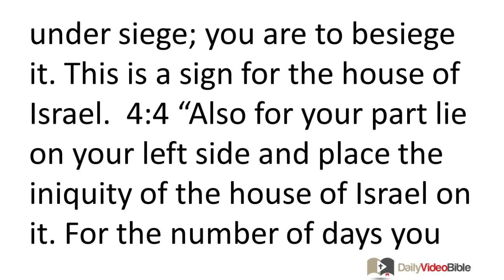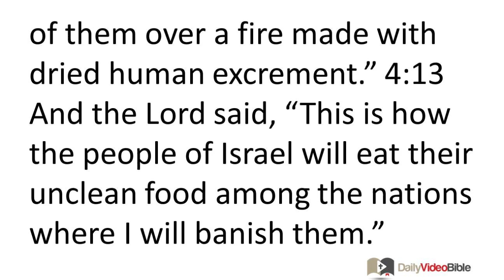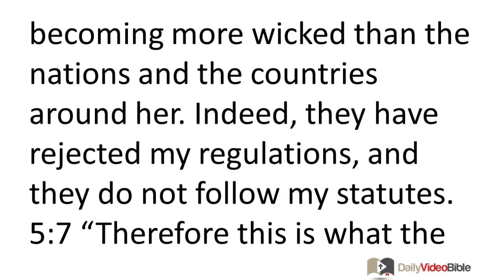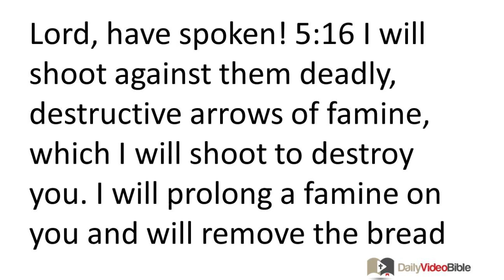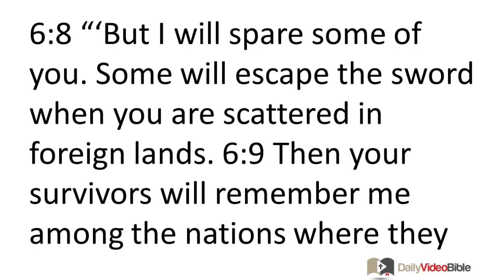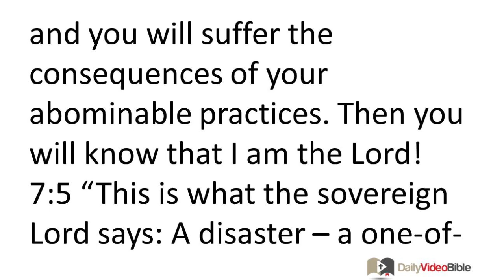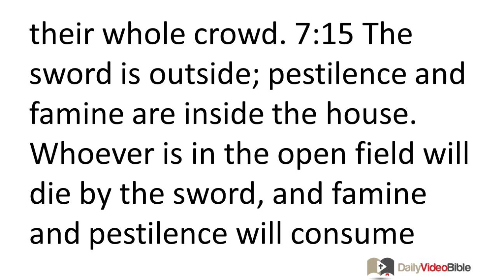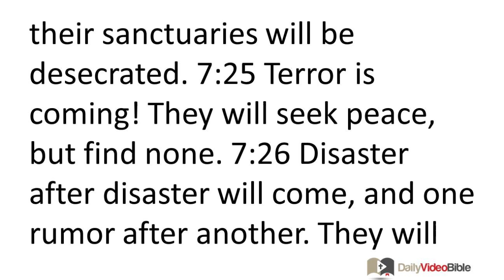October 27 Ezekiel 4 thru 7 Old Testament for the Daily Video Bible DVB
Ezekiel 4:1-17 - Ominous Object Lessons
4:1 "And you, son of man, take a brick and set it in front of you. Inscribe a city on it -- Jerusalem. 4:2 Lay siege to it! Build siege works against it. Erect a siege ramp against it! Post soldiers outside it and station battering rams around it. 4:3 Then for your part take an iron frying pan and set it up as an iron wall between you and the city. Set your face toward it. It is to be under siege; you are to besiege it. This is a sign for the house of Israel.
4:4 "Also for your part lie on your left side and place the iniquity of the house of Israel on it. For the number of days you lie on your side you will bear their iniquity. 4:5 I have determined that the number of the years of their iniquity are to be the number of days for you -- 390 days. So bear the iniquity of the house of Israel.
4:6 "When you have completed these days, then lie down a second time, but on your right side, and bear the iniquity of the house of Judah 40 days -- I have assigned one day for each year. 4:7 You must turn your face toward the siege of Jerusalem with your arm bared and prophesy against it. 4:8 Look here, I will tie you up with ropes, so you cannot turn from one side to the other until you complete the days of your siege.
4:9 "As for you, take wheat, barley, beans, lentils, millet, and spelt, put them in a single container, and make food from them for yourself. For the same number of days that you lie on your side -- 390 days -- you will eat it. 4:10 The food you eat will be eight ounces a day by weight; you must eat it at fixed times. 4:11 And you must drink water by measure, a pint and a half; you must drink it at fixed times. 4:12 And you must eat the food like you would a barley cake. You must bake it in front of them over a fire made with dried human excrement." 4:13 And the LORD said, "This is how the people of Israel will eat their unclean food among the nations where I will banish them."
4:14 And I said, "Ah, sovereign LORD, I have never been ceremonially defiled before. I have never eaten a carcass or an animal torn by wild beasts; from my youth up, unclean meat has never entered my mouth."
4:15 So he said to me, "All right then, I will substitute cow's manure instead of human excrement. You will cook your food over it."
4:16 Then he said to me, "Son of man, I am about to remove the bread supply in Jerusalem. They will eat their bread ration anxiously, and they will drink their water ration in terror 4:17 because they will lack bread and water. Each one will be terrified, and they will rot for their iniquity.